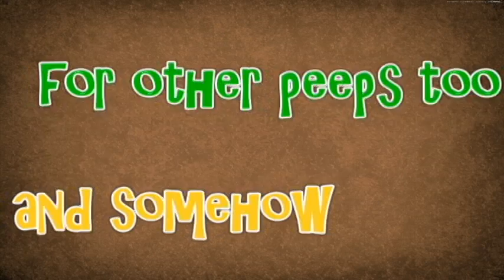Happy B-day Gracie :D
somehow, in some way, i believe we are all together.